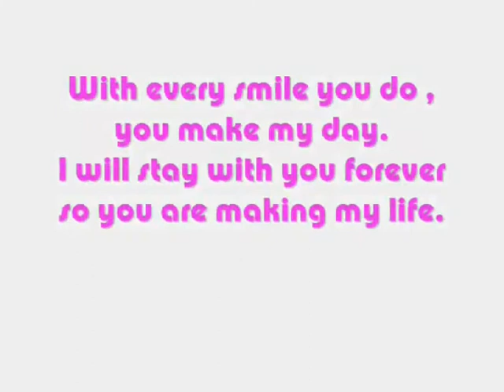One Direction | Ridin Solo - Thanks. ♥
just take some video on youtube recorded by fan who have met them :)

Video taked :
4music OneDirection ;
From Louis To Kelly ;
Harry Outtake ;
Harry Styles TWO BANANS FOR A POUND ;
Harry Styles vas happenin 3th place ;
Harry Styles saying he's on a dieto O: ;
Liam Payne shoutout video ;
Niall Horan seducing you ;
One Direction X Factor Life Trought A Lens ( week 5 ) ;
One Direction hug a lot ;
One Direction in Fabolous ;
Shoutouts from Louis Tomlinson feauturing NIALL Haha ;
Shoutout from Zayn Malik ;
Swedish fans talking with Liam Payne ;
Zayn Malik doing beiber's dance awesome! ;
Zayn ! ;
UTV Entertainment In videos One Direction sing for U3 ;
1D project :) ;